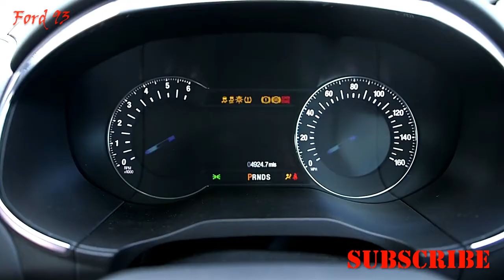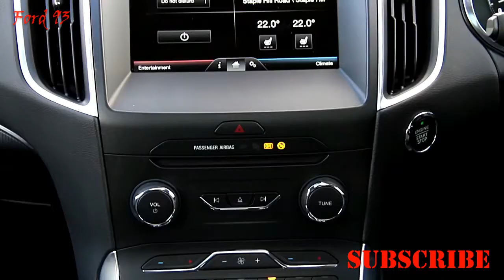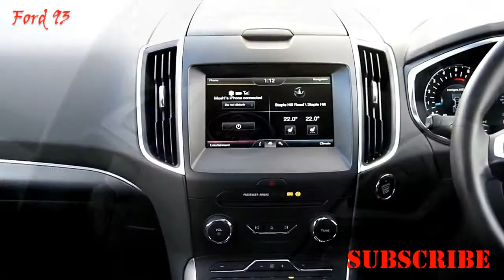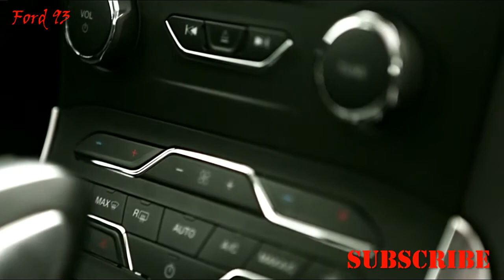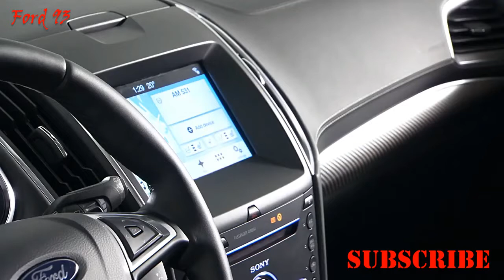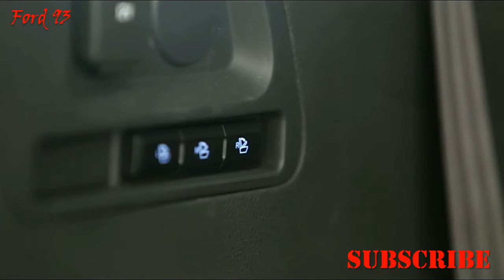2017-2018 Ford S-Max Vignale Next Diesel